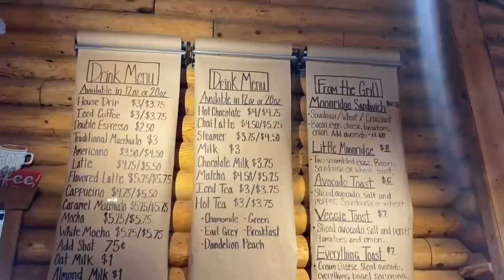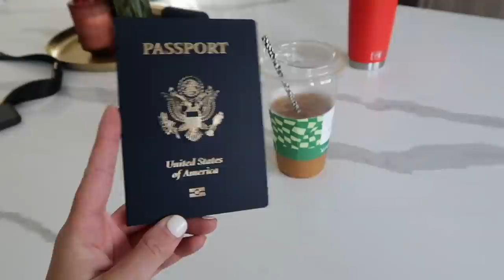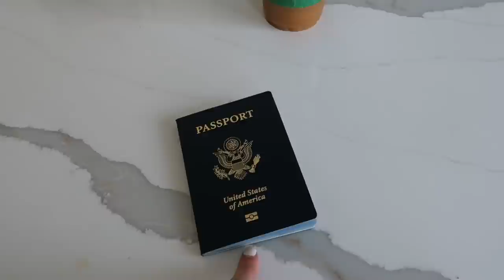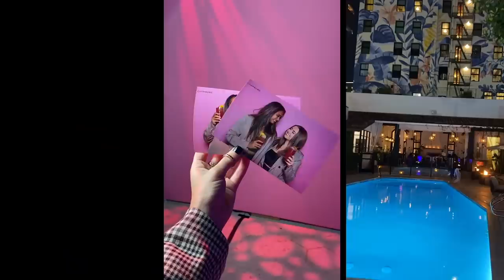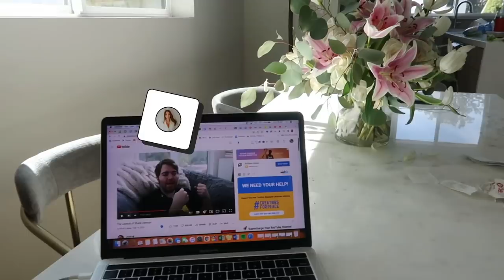VLOG: big bear weekend + skiing, karamo dinner party, easy dinners & more! | morgan yates 2022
for this week in my life vlog, jezzel and I are spending the weekend in big bear, I *attempt* to ski, go to a fun dinner party with karamo, & make a lot of fun meals!